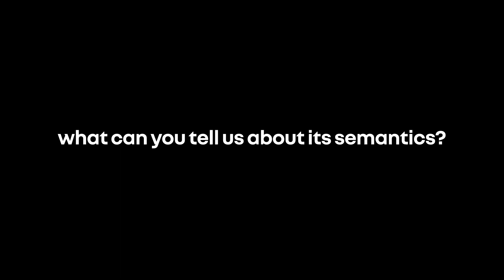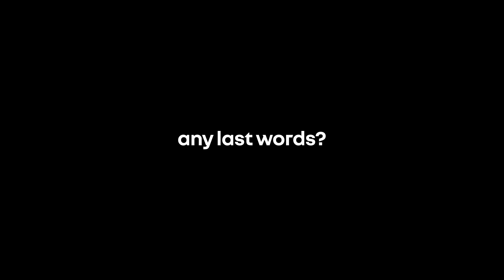More than a name – The All-New Renault Kardian, the embodiment of a new international strategy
Renault has revealed the name of the vehicle marking the start of its new international product offensive: Renault Kardian. The future urban SUV, which is set to first roll out in the South American market, required an evocative name that conjures up both strength and agility while containing internationally clear consonants. But what does the name mean, and what does it bring to mind? Sylvia, Model-naming Strategy Manager within the Renault Global Marketing Department, breaks it down by syllable and by letter, as well as the ideas and associations arising from the genesis of this frontier‑crossing model.